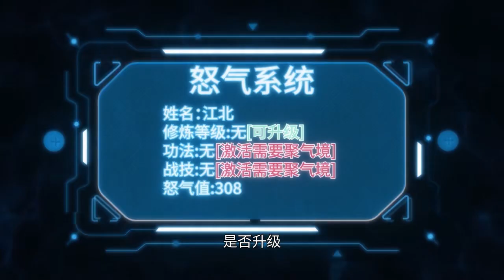《我气哭了百万修炼者》第1~27集 大学生江北在地铁站见义勇为，被系统眷顾，幸运地成为了系统宿主，穿越至异世界在这个遍布修炼者的异世中，江北从一个#二次元